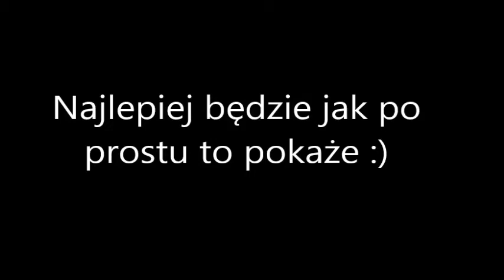Kuba i Przyjaciele - Kocham grać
Mam na imię Kacper i gram na gitarze od ok. 8 lat. Skończyłem szkołę muzyczną 1 stopnia w klasie gitary klasycznej. Jednak w mojej duszy gra rock'n'roll. W zeszłym roku z moim zespołem zdobyliśmy tytuł najlepszego zespołu młodzieżowego w woj. Świętkorzyskim. Teraz przygotowujemy się do własnych kawałków. Pozdrock